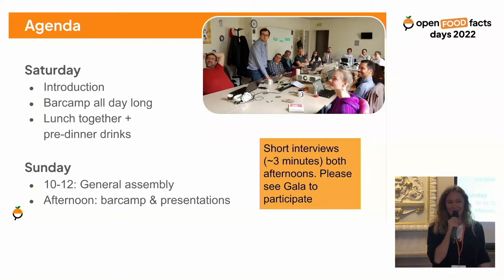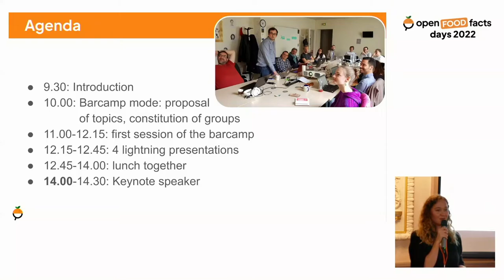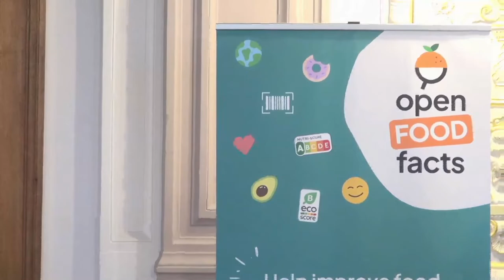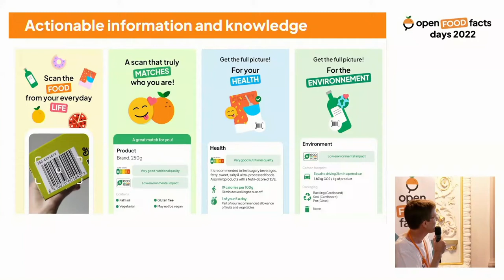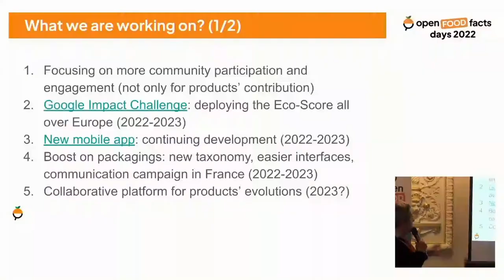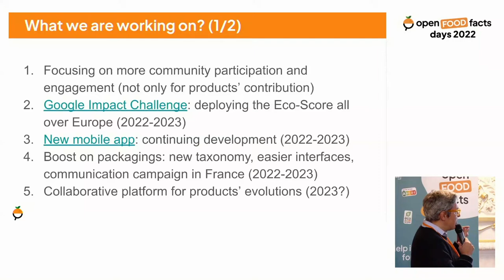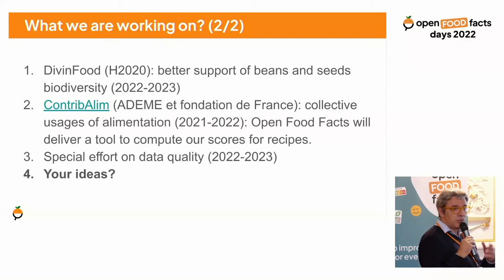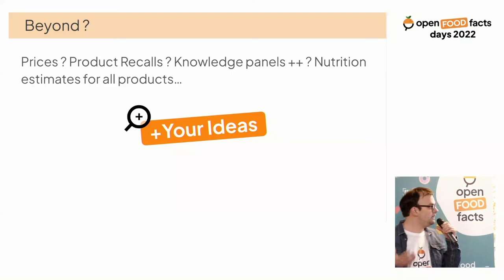Introductory session 🍊 Open Food Facts Days 2022